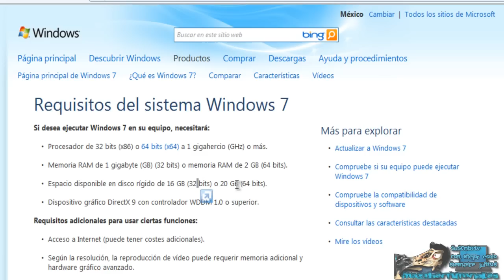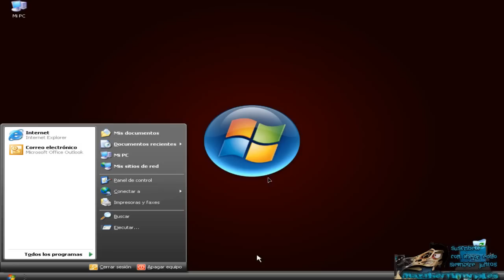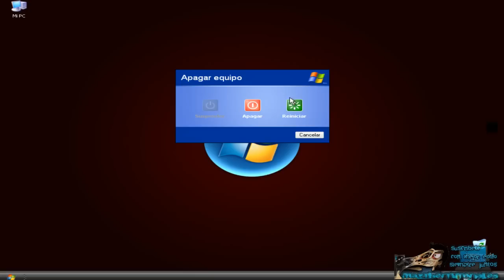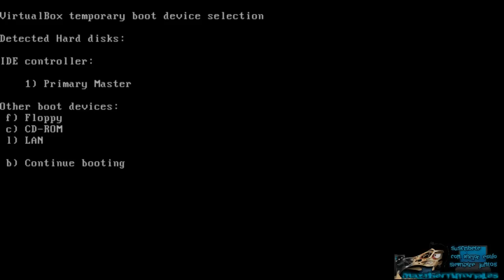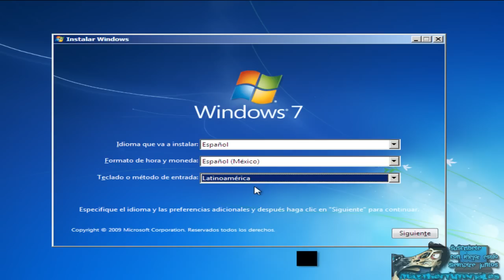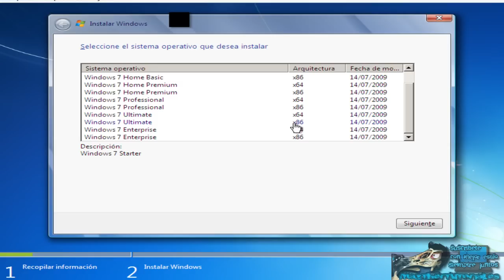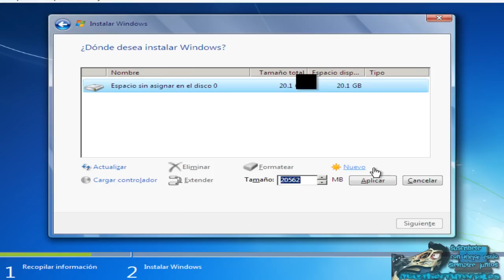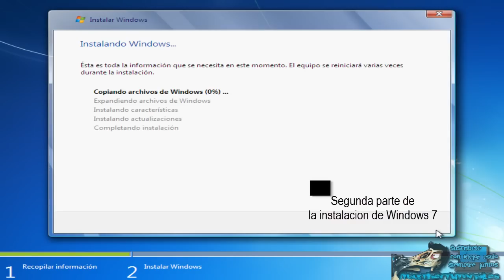Como Instalar Windows 7 en un Windows XP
pues bueno instalar un sistema operativo es un poco complicado ya que tienes que instalar los drivers pero bueno
lo primero qeu tienes que hacer es verificar si tu computadora es compratible con windows 7
para eso no vamos ala paguina
una ves que ya tengamos los requisito procedemos a la instalacion
en este video no te voy  ha enseñar a como descargar windows 7 full en español simplempente a instalarlo
puedes bajarte la version de prueba por 30 dias
que es windows 7?
Windows 7 es la versión más reciente de Microsoft Windows, línea de sistemas operativos producida por Microsoft Corporation. Esta versión está diseñada para uso en PC, incluyendo equipos de escritorio en hogares y oficinas, equipos portátiles, tablet PC, netbooks y equipos media center.2 El desarrollo de Windows 7 se completó el 22 de julio de 2009, siendo entonces confirmada su fecha de venta oficial para el 22 de octubre de 2009 junto a su equivalente para servidores Windows Server 2008 R2.3

A diferencia del gran salto arquitectónico y de características que sufrió su antecesor Windows Vista con respecto a Windows XP, Windows 7 fue concebido como una actualización incremental y focalizada de Vista y su núcleo NT 6.0, lo que permitió mantener cierto grado de compatibilidad con aplicaciones y hardware en los que éste ya era compatible.4 Sin embargo, entre las metas de desarrollo para Windows 7 se dio importancia a mejorar su interfaz para volverla más accesible al usuario e incluir nuevas características que permitieran hacer tareas de una manera más fácil y rápida, al mismo tiempo que se realizarían esfuerzos para lograr un sistema más ligero, estable y rápido.5

Diversas presentaciones ofrecidas por la compañía en 2008 se enfocaron en demostrar capacidades multitáctiles, una interfaz rediseñada junto con una nueva barra de tareas y un sistema de redes domésticas simplificado y fácil de usar denominado «Grupo en el hogar»,6 7 además de importantes mejoras en el rendimiento general del sistema operativo.7 8 9
Requisitos de hardware

A finales de abril del 2009 Microsoft dio a conocer los requerimientos finales de Windows 7.
Requisitos de hardware mínimos recomendados para Windows 725 Arquitectura  32 bits  64 bits
Procesador  1 GHz
Memoria RAM  1 GB de RAM  2 GB de RAM
Tarjeta gráfica  Dispositivo de gráficos DirectX 9 con soporte de controladores WDDM 1.0 (para Windows Aero)
Disco duro  16 GB de espacio libre  20 GB de espacio libre
Unidad óptica  DVD-R

Opcionalmente, se requiere un monitor táctil para poder acceder a las características multitáctiles de este sistema.